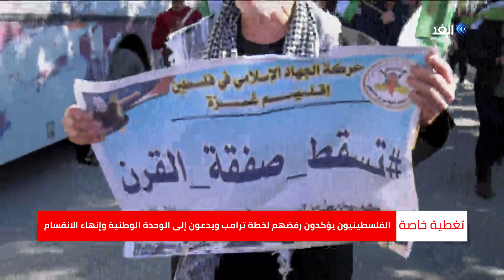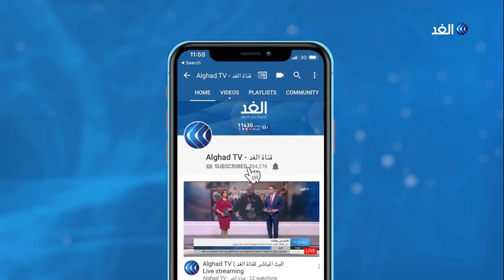"أرضنا ليست للبيع".. هكذا أعلن الفلسطينيون في غزة موقفهم من صفقة القرن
تظاهر مئات الفلسطينين في قطاع غزة رفضا لـ صفقة_القرن وتنديدا بالموقف الأمريكي والصمت العربي والدولي تجاه بنود الصفقة التي رفضتها الفصائل الفلسطينية كافة , حيث رحبت حركة حماس بدعوة الرئيس محمود عباس لاجتماع وطني في الضفة الغربية لبحث مواجهة خطة ترامب الهادفة لانهاء الوجود الفلسطيني .. مزيد من التفاصيل في تقرير نيفين اسليم مراسلة الغد من غزة.